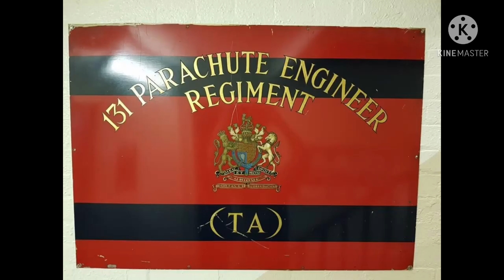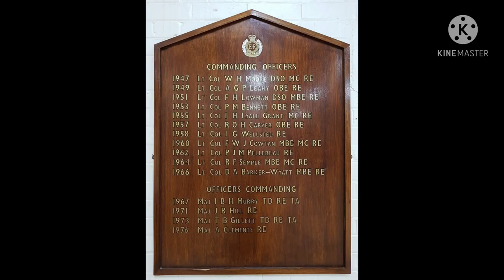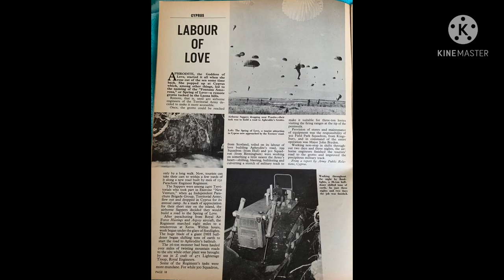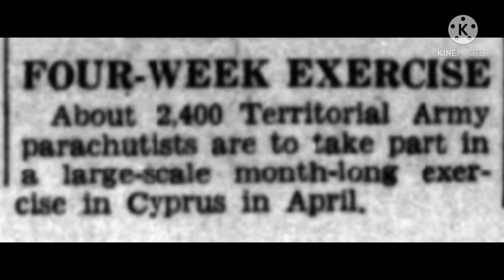131 Parachute Engineer Regiment (TA) 1963.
This video is about 131 Parachute Engineer Regiment (TA) in 1963 my grandfather Michael Paternoster was in 131 and was based at Kingsbury and attached to 302 Parachute Field Park Squadron RE. My grandad was in 131 Light Aid Detachment (LAD) REME and was a Craftsman and trained at Kingsbury and 30 Command Workshop REME Mill Hill barracks (that’s after he came back from Wales) and trained as vehicle mechanic and recovery mechanic.

My grandad met Peter John Mitchell Pellereau in 1962 whilst working at a garage as a mechanic and fixed his 1962 hillman minx and became friends with his valet Ken Jones they had just come back from Guernesy doing Exercise Sea Splash and Pellereau had just taken command of 131.

Whilst serving in TA my grandad went to Wales with 302 on a manoeuvre to Snowdonia and there a Humber 1 ton truck broke as stub axel went my grandad recovered it with a scammell and towed it to Hadley, Shropshire and at 22 Command Workshop REME they repaired it there and my grandad drove Humber 1 ton truck back to Snowdonia after that they climbed Snowdon but my grandad fell down mountain and got lost and had to ask a farmer for directions.

After manoeuvre in Wales my grandad went to Mill Hill for training then to Aldershot and started his para training and jumped out of balloon 2 times on Queens Parade Field and then went to RAF Abingdon and jumped out of Beverly or Argosy aircraft 5 times after that he got his parachute wings and was a qualified parachutist. After para training was completed annual camp Exercise New Venture was to about to begin first wave 44 Independent Parachute Brigade TA went out to Cyprus for two weeks then came back and second wave were ready to go my grandad was in second wave and boarded a Bristol Type 175 Britannia at RAF Lyneham and got delayed at Anarka, Turkey waiting for another plane to arrive eventually he got to RAF Nicosia, Cyprus.

During first week in Cyprus my grandad and 131 would be camped in Dhekelia, Lanarka at tuxedo camp and my grandad and his lot started working on vehicles they had to go to a compound to rip parts off a 1948 Land Rover to help with vehicles they were working on Bedford RLs, Series 1 land rovers, Austin 1 ton and Scammell Explorers they had 5, 6 or seven of them but only used two scammells 1939 battered Pioneer and 1 explorer and my grandad did his last parachute jump at Morphu jumping out of a Handley Page Hastings and a manoeuvre as well. My grandad had to recover a series 2 Land Rover green jackets crashed into a riverine and towed it to compound using a scammell and my grandad also got sunburnt and had to get treatment at BMH Dhekelia and RSM told him off for getting sun burnt.

My grandad did a bit of sight seeing with his mates after they grouped together to get a Citroen DS car which they rented and my grandad had his 22nd birthday at Dhekelia.

During second week in Cyprus the regiment started work on Operation Westward Look and left tuxedo camp in Dhekelia and moved up to Akamas Peninsula and started to build road my grandad used a scammell and towed one of Fowler bulldozers with a dyson trailer and also drove a Bedford RL with some floodlights in back to help with roadwork and recovered compressor that toppled over into a riverine and 1939 pioneer broke down and Captain told them not to bother repairing it and they left it on mountain and my grandad also saw BBC camera crew there.

After annual camp had come to an end my grandad started doing work in Aldershot on land rovers and tanks at Trial and Development Unit and left 131 after serving 9 months.

This video covers 131 in 1963 and my grandads time in TA and also annual camp and some other units from 44 Independent Parachute Brigade TA.